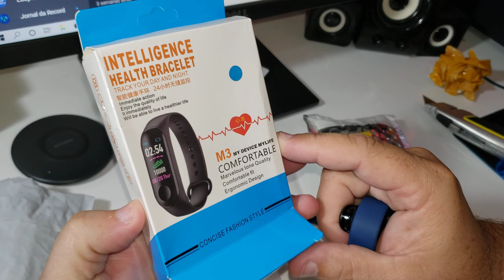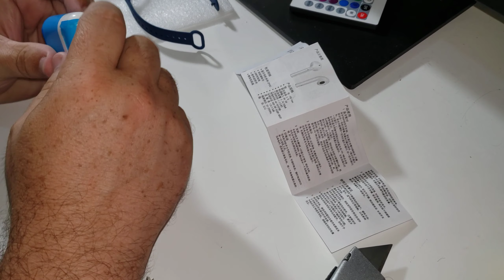i9TWS e pulseira inteligente m3 unboxing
I9s tws fone de ouvido sem fio bluetooth 5.0 mini fones com microfone caixa carregamento esporte para o telefone inteligente M3 banda inteligente rastreador de fitness pulseira inteligente monitor de freqüência cardíaca relógios à prova dwaterproof água esporte pulseira para homem mulher smartband Caso armadura para meizu m6s m6t m6 nota m3 m5 m5s m5c pro 6 plus 15 lite m15 e2 e3 a5 caso do telefone robô de borracha transparente capa coque Tsimak vidro temperado para meizu m6 nota m5 m5c m5s m6s m6t 16x16 th 16 plus 15 lite a5 s6 protetor de tela capa completa filme de vidro